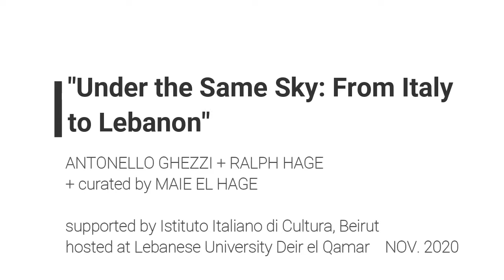Under the Same Sky: From Italy to Lebanon | Deir el Qamar art exhibition 03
The project “Under the Same Sky” is a joint collaboration of Italian artist duo Antonello Ghezzi and Lebanese artist Ralph Hage, supported by the Istituto Italiano di Cultura, Beirut, and curated by Maie El-Hage. The project has been graciously hosted at the Faculty of Fine Arts and Architecture of the Lebanese University, Deir el Qamar campus.

In moments of turmoil and difficulty, in the most trying episodes of our life, we can retreat into nature. The forests of our minds are reflected in the forests of nature, and in these moments of retreat, looking up into the sky reminds us of the universality of our human experience.
At Deir el Qamar Lebanese University campus, and in the garden courtyard, we invite you to come and have a meditative experience under the stars.

November 2020